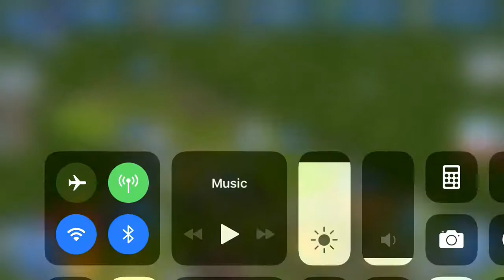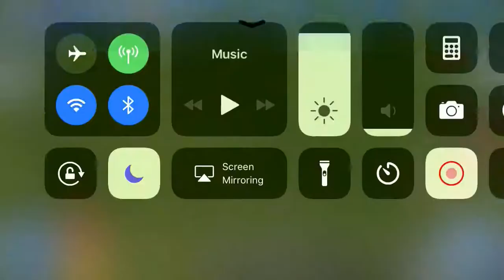Kids are welcome/Jurassic world mobile #3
Welcoming the kids from the movie into Jurassic Jay also subscribe to my friend chicken gaming to subscribe to him search chicken gaming the floss and remember to like comment and subscribe